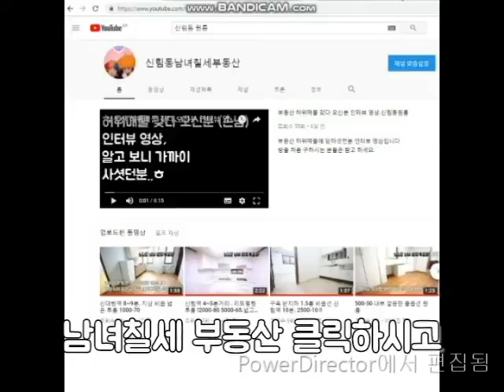신림역원룸 5~6번 출구 6분거리 깔끔 지상층 1000-40~전세6천